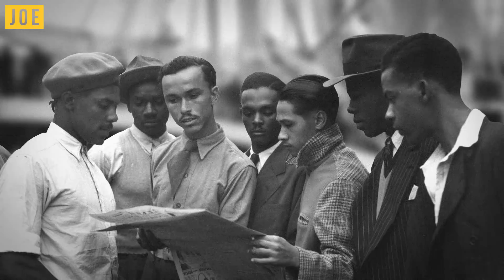JOE's Alternative Christmas Speech with David Lammy MP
This year, JOE have asked David Lammy MP to provide our alternative Christmas speech. The focus is less on the good work we are presently doing, and more on the great things we have the potential to achieve. The member of Parliament for Tottenham is widely recognised as one of the most gifted and compelling orators of his generation, and his message could not be more vital.

The country is so fractured at present, and the political discourse so toxic, that it is easy to give in to fatalism. Lammy is acutely aware of widening divisions, hateful rhetoric, and cruel injustices that many are forced to endure. But his message is one of defiance and hope. We have come too far as a society to succumb to hateful regression. This is a rousing eulogy to the power of togetherness.